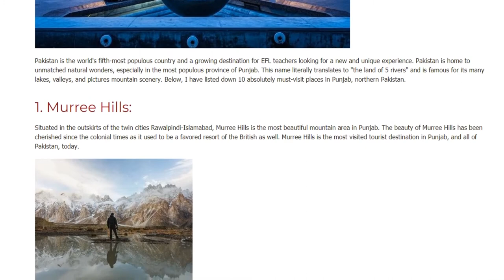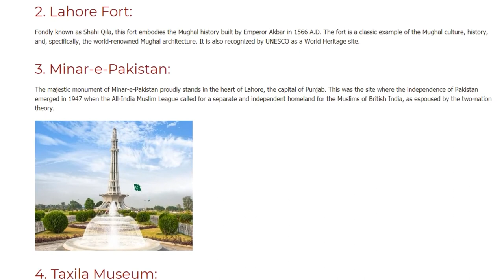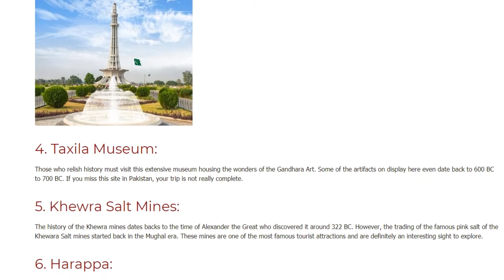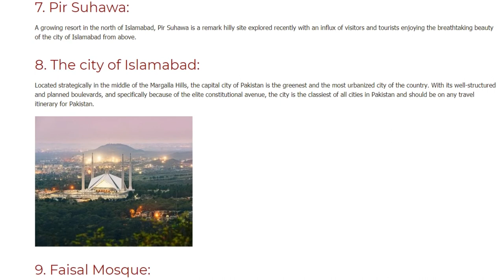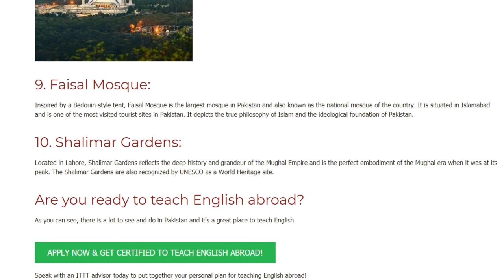The 10 Most Beautiful Places to Visit in Pakistan | ITTT | TEFL Blog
Most beautiful places in Pakistan. Pakistan is the world's fifth-most populous country and a growing destination for EFL teachers looking for a new and unique experience. Pakistan is home to unmatched natural wonders, especially in the most populous province of Punjab. This name literally translates to "the land of 5 rivers" and is famous for its many lakes, valleys, and pictures mountain scenery. Below, I have listed down 10 absolutely must-visit places in Punjab, northern Pakistan.